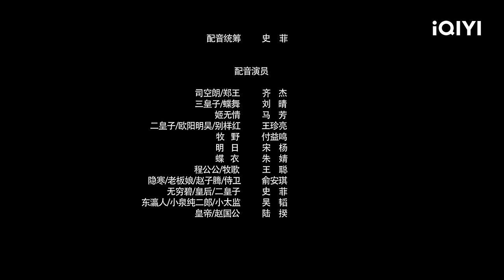【Multi Sub】《药神皇太子-龙之刺》神医介入夺嫡之争遭暗杀 东瀛武士团鬼阎罗掀起血雨腥风【玄幻 喜剧 古装 复仇 仙侠 | 林威 张层层 | iQIYI大电影】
Chapter 章节✨
00:27 跳过片头
01:54 神医惨遭暗杀
21:55 冷艳美女大战东瀛武士
54:39 超燃打戏
59:46 无穷碧别样红眉来眼去剑法🔪

【内容简介】
梦华王朝正元三十九年，皇帝病重不起，引发夺嫡之争，二皇子、三皇子以及郑王都对皇位虎视眈眈。皇帝召唤神医赛华佗（欧阳明日）进宫诊治，江湖各大门派纷纷接到密令暗杀欧阳明日，腐教教主姬无情、倒着说话的程公公、东瀛武士团、男女颠倒的无穷碧别样红纷纷加入。然而一切计划都被外号：一医就死鬼阎罗的欧阳明日打乱，为了追求美女杀手绝色双椒，搞出了一系列啼笑皆非的乱战，但背后其实有着一个惊天阴谋。